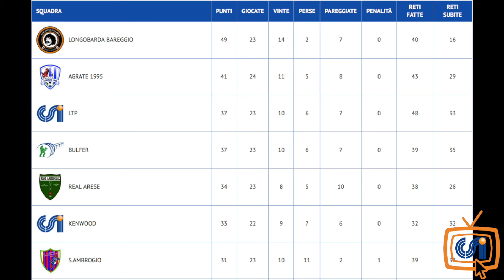Sintesi Ltp - S. Ambrogio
Riviviamo le emozioni di questo match valevole per il campionato Eccellenza Aziendale